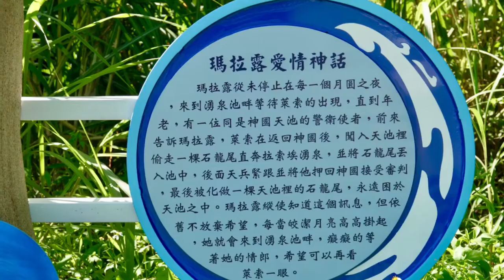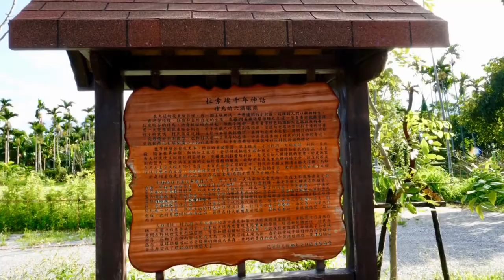2018/09/19/拉索埃湧泉生態園區